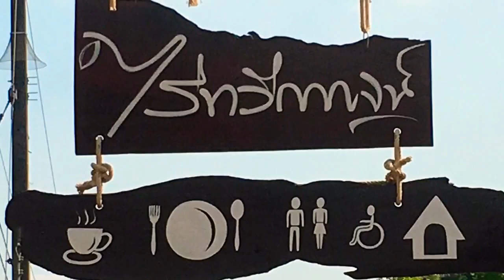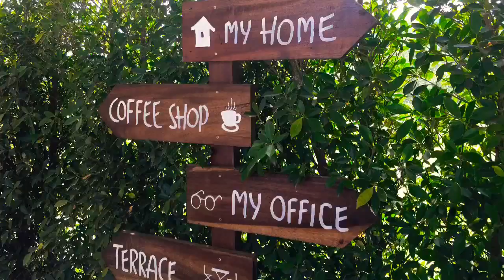บ้านไร่ทวีกาจน์